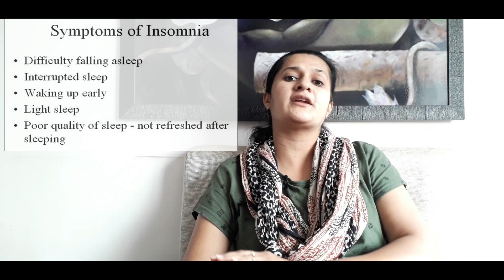Sleeplessness| homeopathy |medicines |natural | solutions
natural homeopathic medicines work excellently to cure sleeplessness in a person. Homeopathic treatment is best harmless solution without any side effects to the body. Watch Dr Greeva Mankad suggesting homeopathic medicines for treatment of sleeplessness.